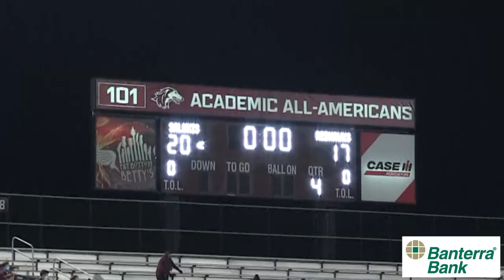HIGHLIGHTS | SEMO Football at SIU - Oct. 30, 2020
Highlights presented by Banterra Bank